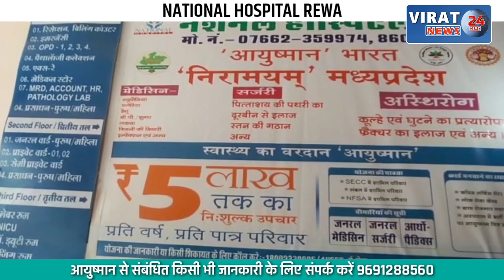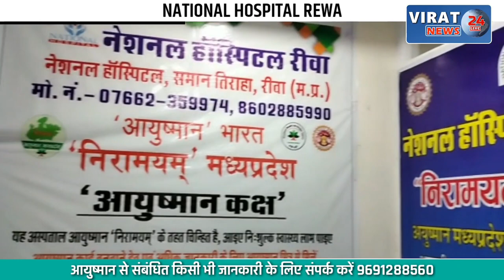🔻रीवा- धुए में चल रहा था धुआं रेस्टोरेंट; पुलिस और राजस्व टीम ने की कार्यवाई !